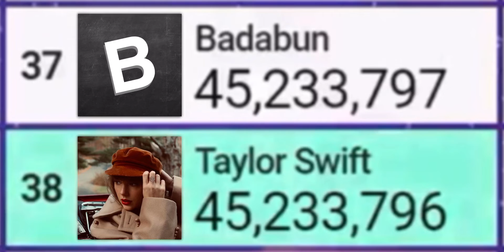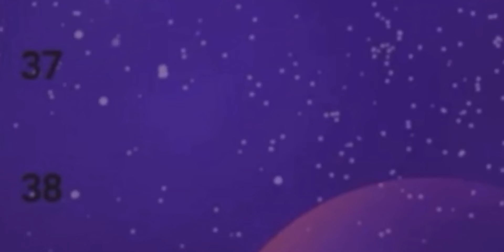Taylor Swift Surpasses Badabun Again | MDM’s Livestream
Taylor Swift Has Surpassed Badabun Again Since Badabun Made A Comeback & Surpassed Her In Subscribers. Will Badabun Make Another Comeback?

Hehe